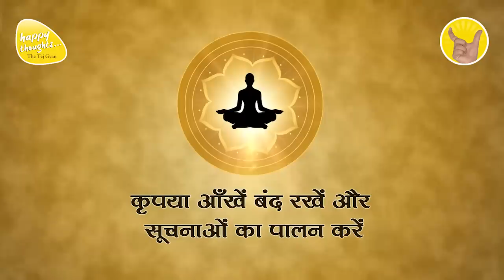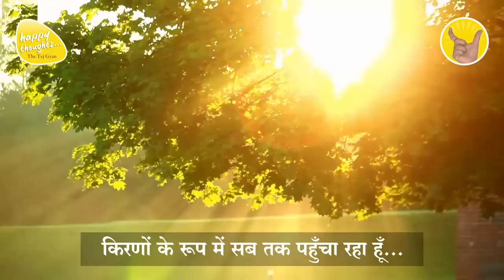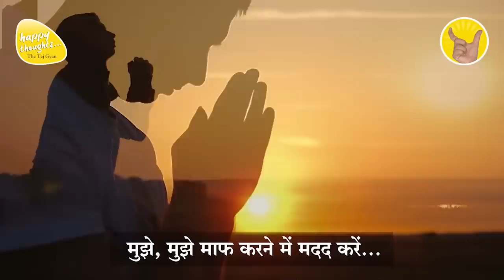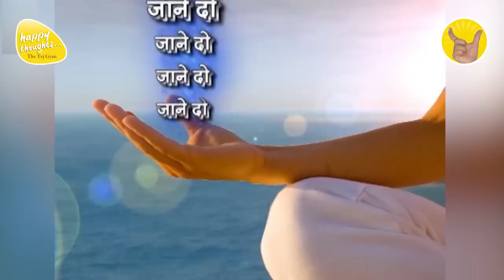GoOD MORNING PRAYER 4th April 2023 - 6.15 am PRAYER TO ELEVATE CONSCIOUSNESS SIRSHREE